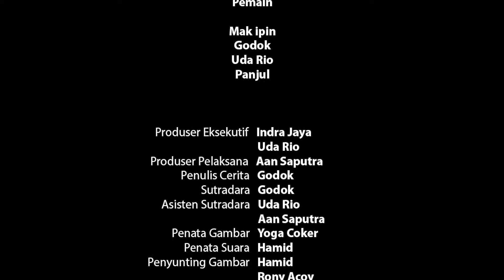KORUPSI UNTUK PENSIUN | Sketsa Garundang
Cerita komedi tentang korupsi yg kocak

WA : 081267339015